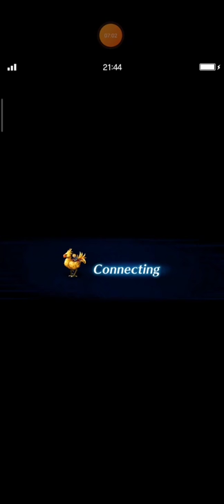FFBE Behemoth K - 2TK No Evasion Build Needed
Credit to desktopwallpapers4.me for background picture.

Hi, friends! Thanks in advance for watching this video.

I know that it's not easy to build full evasion to 4 or 5 units at the same time. It requires so much effort and time to collect evasion booster equipments. That's why I tried to find simple strategy to beat Behemoth K without evasion build.

I thank you so much for supporting me as always.